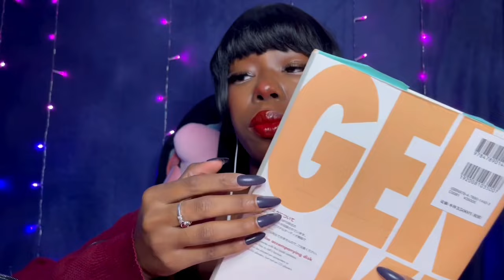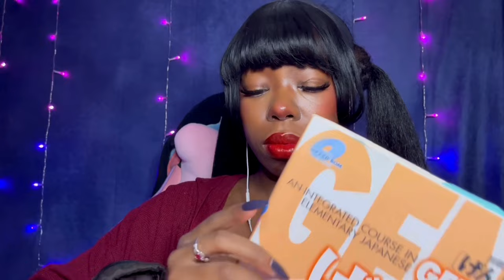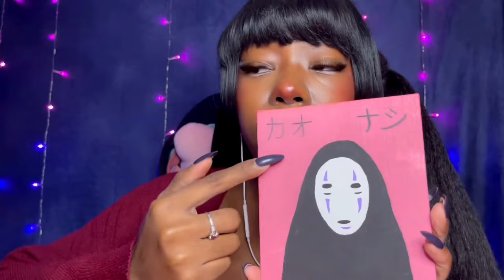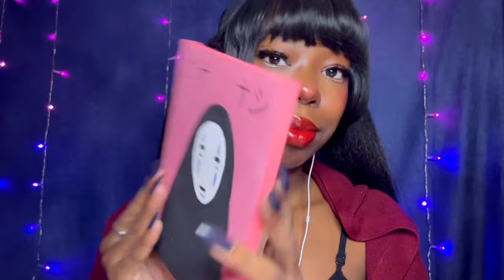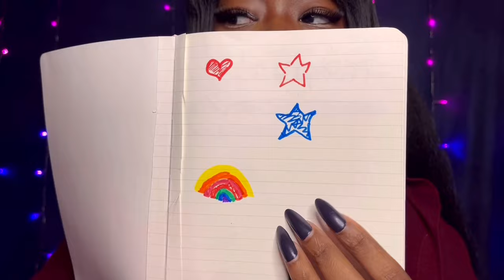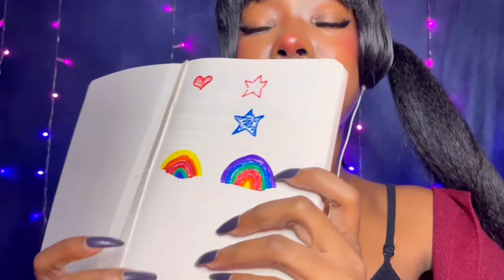ASMR| Girl behind you in class Draws on your face🎨🖌️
In this ASMR video, experience the soothing and gentle sounds as a girl behind you in class creates whimsical drawings on your face. Let the calming brush strokes and creative whispers transport you into a relaxing and imaginative atmosphere. Embrace the tingles and unwind with this unique and lighthearted ASMR experience. 🎨🖌️